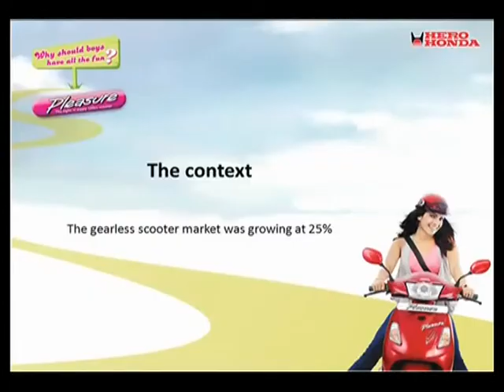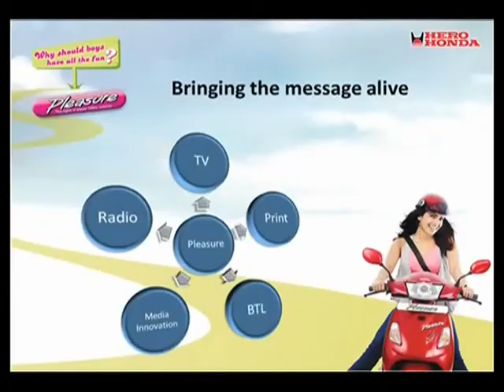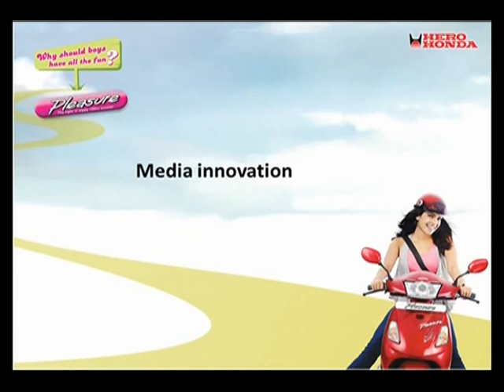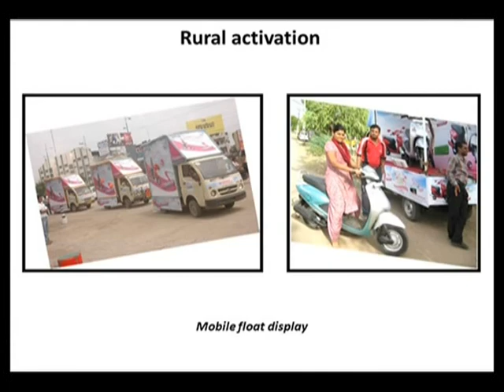Case Study - Hero Honda Pleasure - Questions